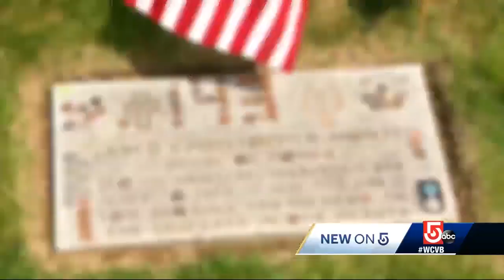Man places thousands of flags at Mass. National Cemetery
The father of posthumous Medal of Honor recipient Jared C. Monti continued his annual Memorial Day tradition of placing thousands of flags at the graves of soldiers at the Massachusetts National Cemetery in Bourne.